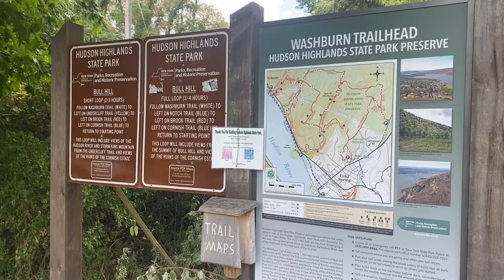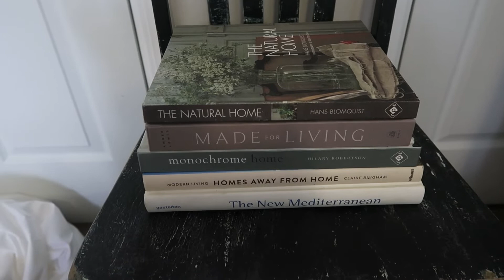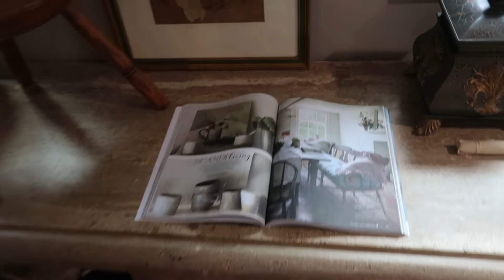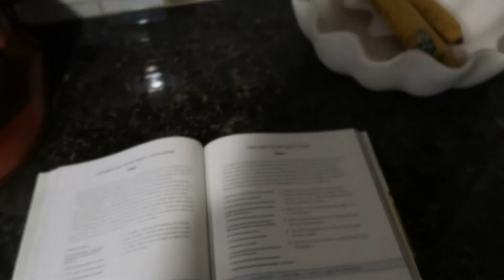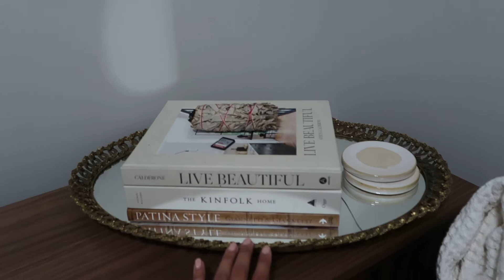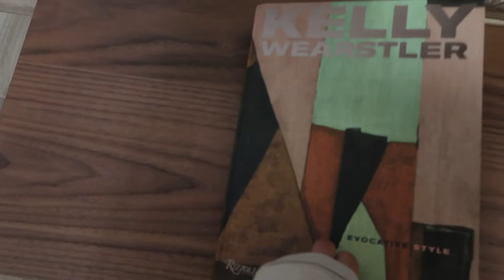VLOG: my house is in shambles, antiquing in New Paltz, hiking Breakneck, + re-arranging our home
Ello food storage